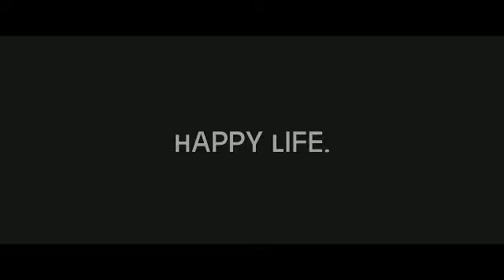ChukyTheOutcome - Happy Life [Music Video] | GRM Daily